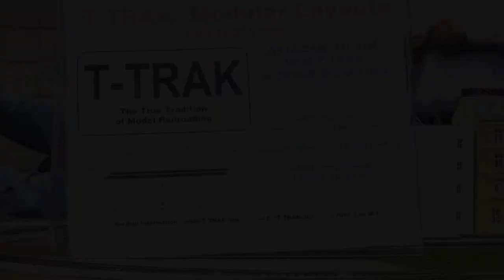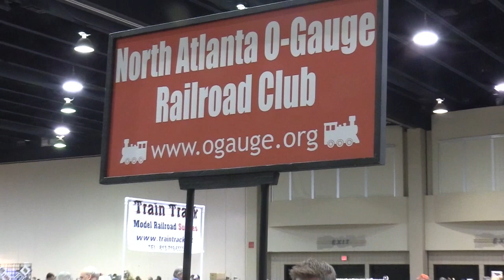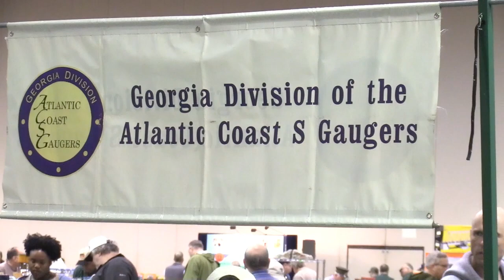Atlanta train show January 19, 2019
This was a one day show. These are the layouts that were on display.